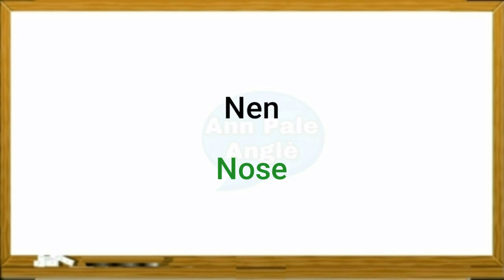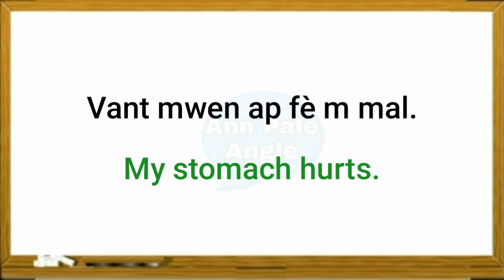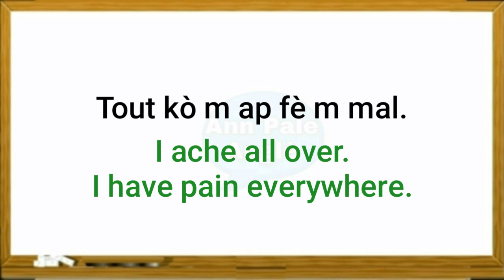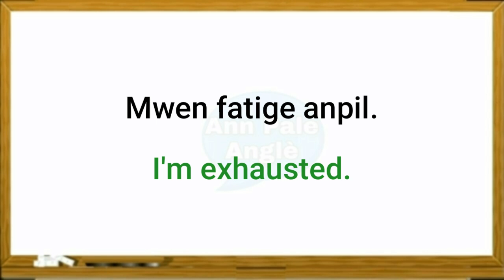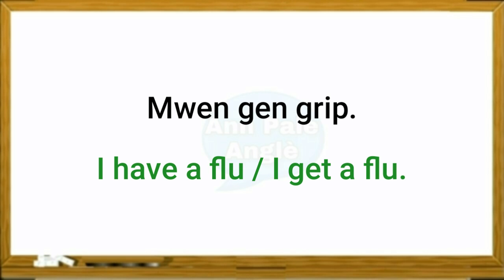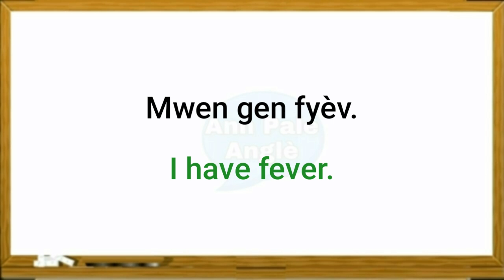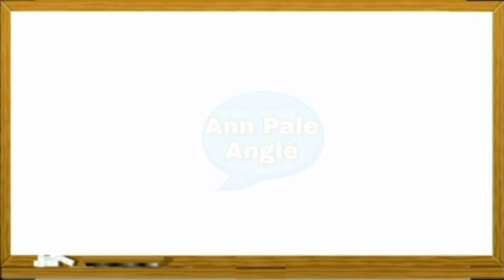Ann aprann Pale Anglè ak Ann Pale Anglè kou Anglè ak Vokabilè Anglè - kou Anglais - Vokabilè Anglais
In this video you are going to learn new words and new phrases in English